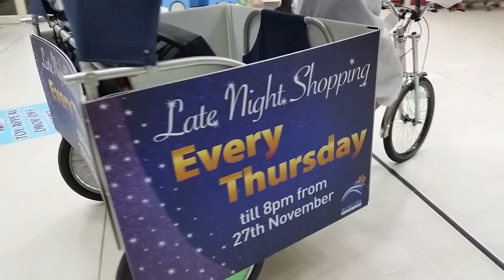Pete Pinnington Presents Entertainment Characters